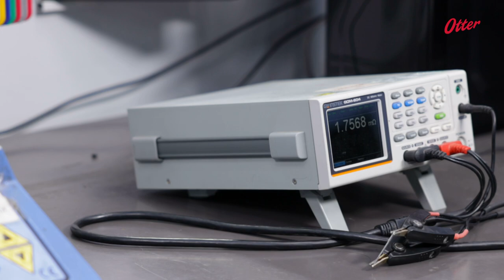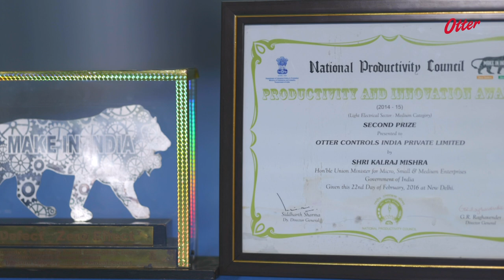OTTER CONTROLS INDIA PVT LTD FINAL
Otter Controls India Pvt Ltd is a Indo British Joint Venture Initiative towards bringing High Quality Engineering Products and Services to various Automotive & Non-Automotive Customers in India and Abroad.

Otter Group is committed for developing and challenging the business to improve at all levels using proven manufacturing techniques.Otter Controls India has set up a lean manufacturing facility.

Otter controls India is a ISO 9001 & IATF 16949 certified company & follows quality management systems & procedures.
Otter controls India has successfully passed VDA 6.3 audit norms by one of its German customer.
Otter controls India is exporting its products to Germany, France, Italy, Slovenia, England.etc.